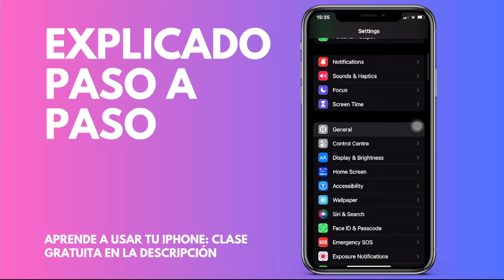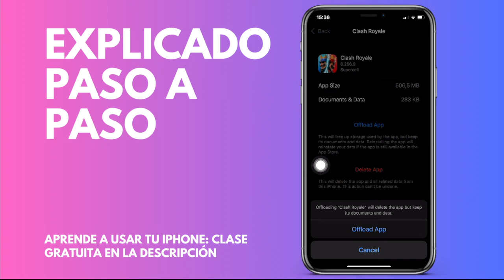Cómo solucionar que Clash Royale no se actualice a la última versión